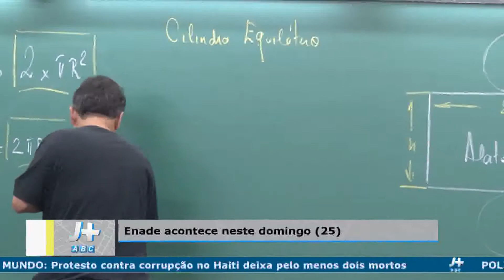Matéria participaçao ENADE